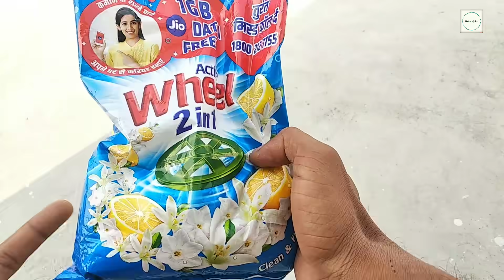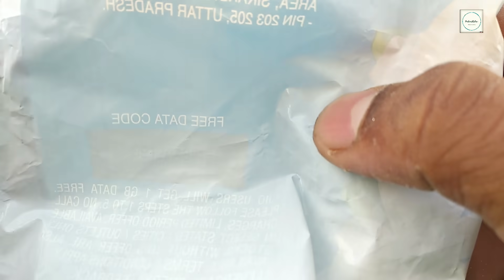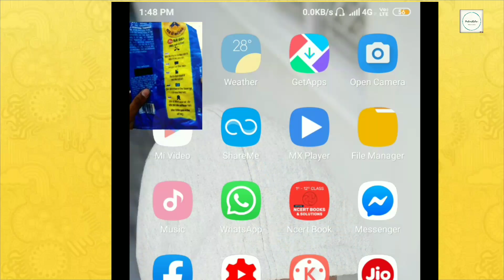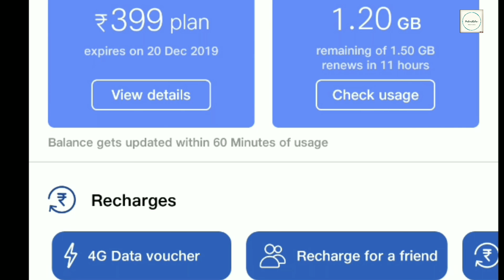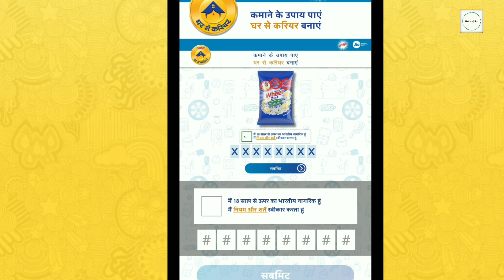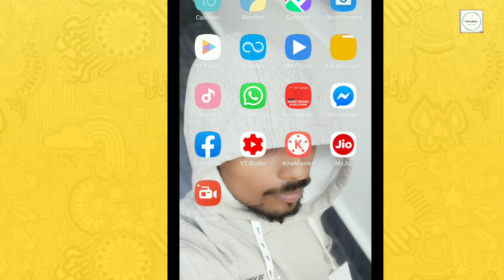How to redeem wheel data? | Wheel detergent se 1 GB data kaise paye? | Prateek Prakash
0:00 Intro
0:44 Unpacking
2:05 | Process to Redeem Wheel Detergent  Jio Data |
6:04 Conclusion
7:17 Outro